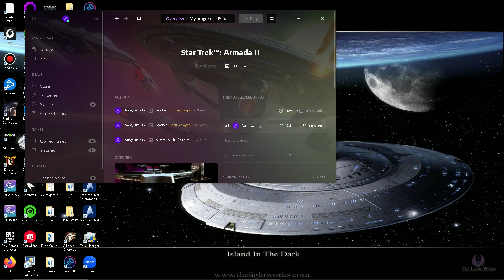Star Trek Armada 2 Federation Campaign Hard Difficulty Mission 4: Along The Neutral Zone Goals only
In this video I only complete the mission objectives and do not full clear all of the Borg ships and stations on the map.